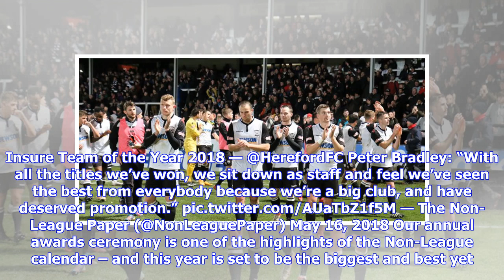Breaking News | NEWS: Bulls Win Non League Team of the Year | Hereford FC - The official website of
Breaking News | NEWS: Bulls Win Non League Team of the Year | Hereford FC - The official website of Hereford FC

16th May 2018 by Jamie Griffiths - Club News Hereford FC have won the Red Insure Team of the Year Award during this afternoon’s National Game Awards. The National Game Awards are organised by the Non League Paper, and are held at Stamford Bridge. The @Red. Insure Team of the Year 2018 — @HerefordFC Peter Bradley: “With all the titles we’ve won, we sit down as staff and feel we’ve seen the best from everybody because we’re a big club, and have deserved promotion.” — The...